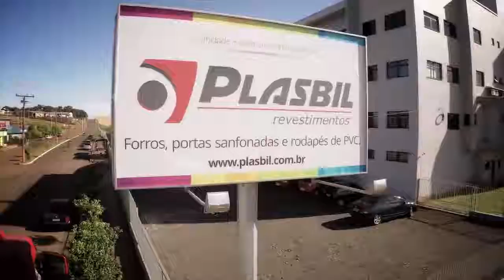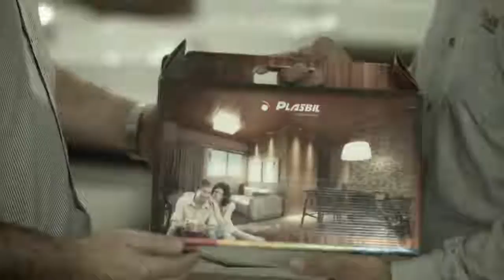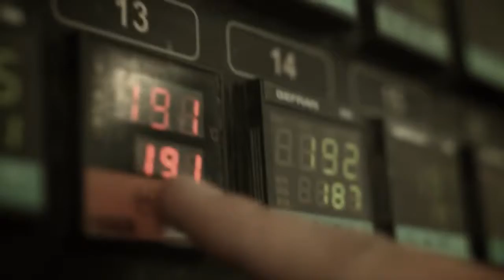Plasbil Revestimentos Filme Institucional